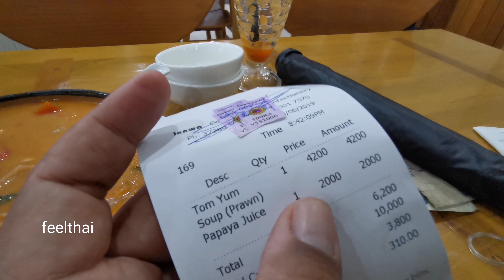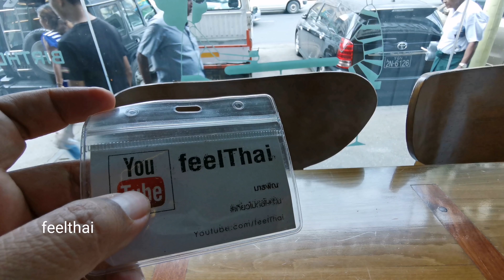อิทธิพลอาหารไทยในเมียนมาร์ลองชิมต้มยำกุ้งกับข้าวผัดต้มยำกุ้งรสชาติใช้ได้เลยครับ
ประเทศพม่าเป็นเมืองที่รับอาหารไทยเข้าไปเยอะเหมือนกันโดยเฉพาะเรื่องต้มยำและน่าจะเป็นประเทศที่ทำต้มยำได้ใกล้เคียงรสชาติเมืองไทยมากที่สุดครับ​ แต่เขาชอบใส่ไข่นกกระทานะครับแปลกดี ​ เมียนมาร์​ ต้มยำกุ้ง​